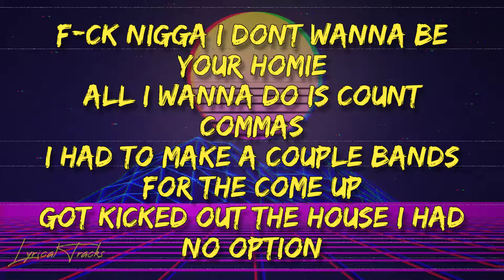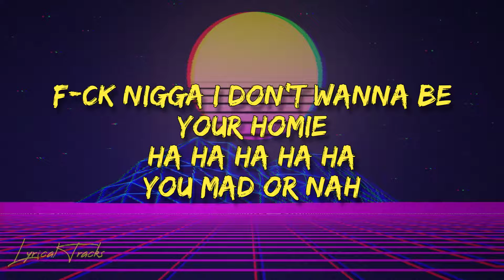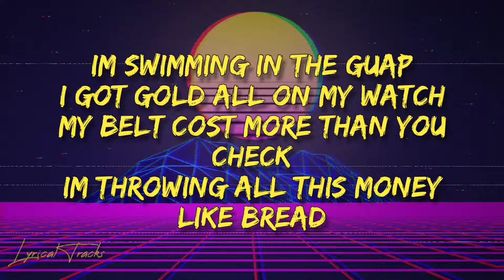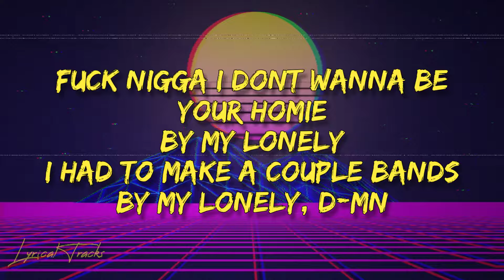Speaker Knockerz - Lonely (Lyrics)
Please suggest any songs at my Instagram lyricaltracks_youtube and DM any song suggest. Anyway it's been your boy and I'm out peace